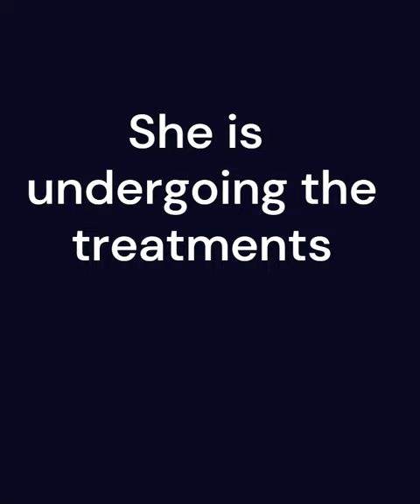Thank you Roshan Mahanama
She received a beautiful natural hair wig to use during the treatment period of her cancer at Kothalawala hospital. These wigs are received from the Kothalawala Hospital and Roshan Mahanama is the one who did these wig donations to the hospital. This video is to thank to Mr Roshan Mahanama.